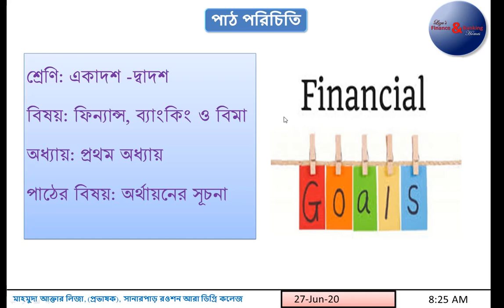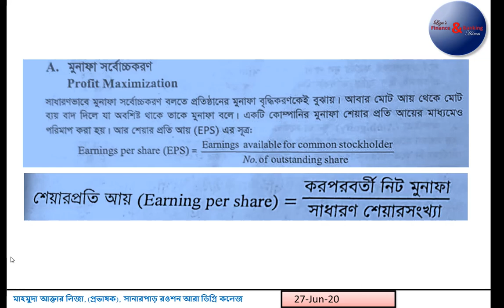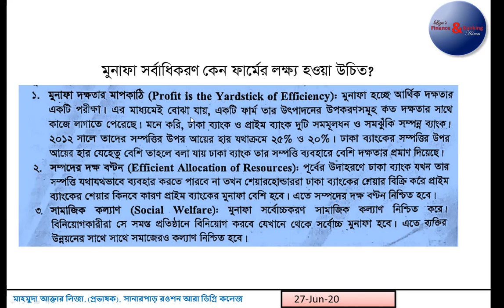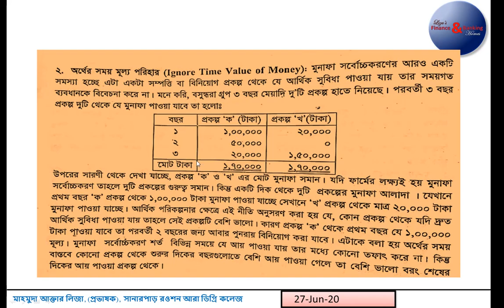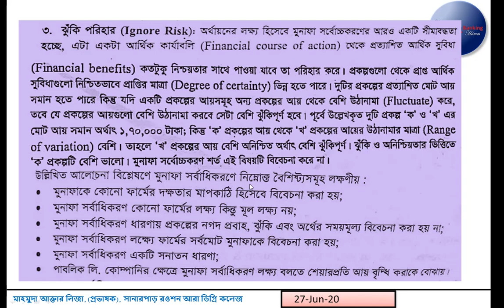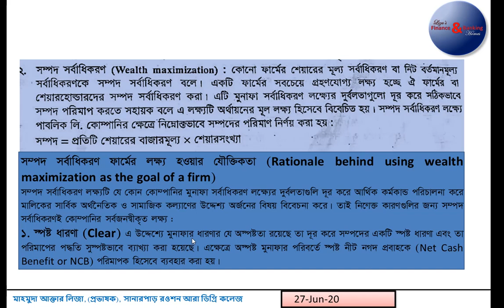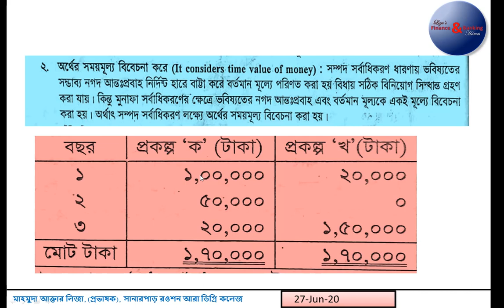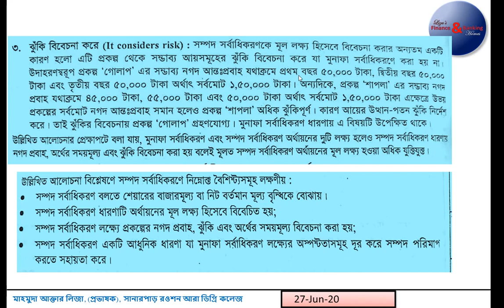Chapter 1, Class 4, Finance Banking And Insurance, অর্থায়নের সূচনা.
ফিন্যান্স, ব্যাংকিং ও বিমা
প্রথম অধ্যায়
অর্থায়নের সূচনা
মাহ্‌মুদা আক্তার লিজা
Finance &Banking (BBS 1st Class, MBS 1st Class 6th )
প্রভাষক (ফিন্যান্স ব্যাংকিং ও বিমা)
সানারপাড় রওশন আরা ডিগ্রি কলেজ সানারপাড়,
নারায়নগঞ্জ